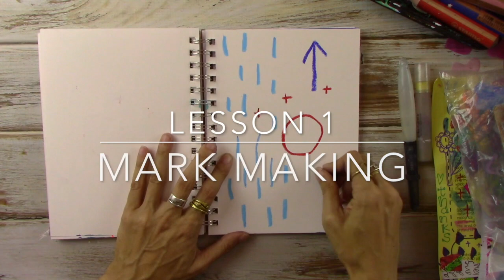Free Art Journal Mini Course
This is a FREE, Real-time, Art Journal Mini Course of my most-used art journaling materials & techniques. In this free class, we will create two collaged backgrounds and one portrait!